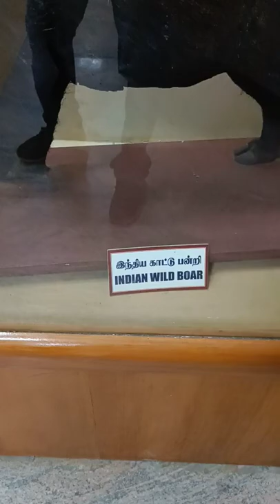Orginal Indian wild boar and bear 🐻